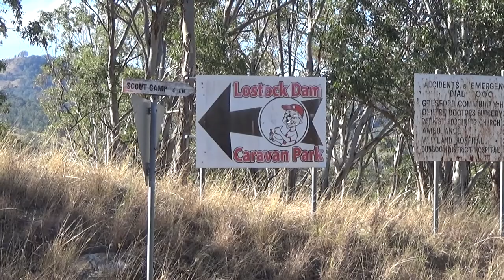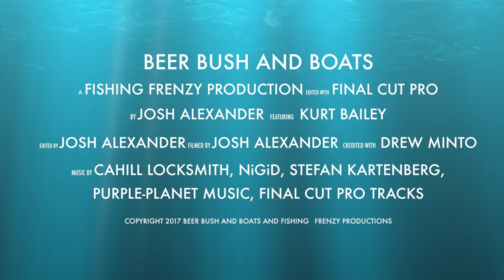Bass Fishing Lostock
Join Josh and Kurt on a Beer, Bush and Boat adventure back to Lostock Dam! Bass Bashing Lostock brings you the hidden secrets of the lake showing you how to target Australian bass. Cruising around in the quintrex renegade they find it easy to pull in the big ones on the stump jumpers.